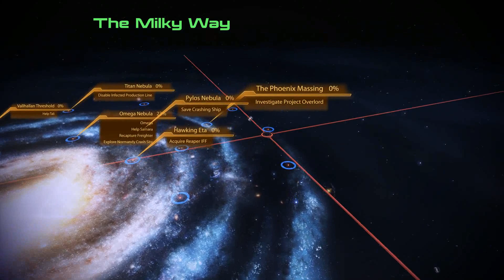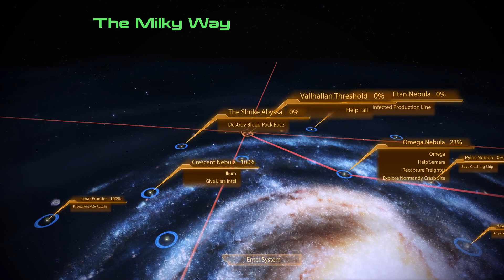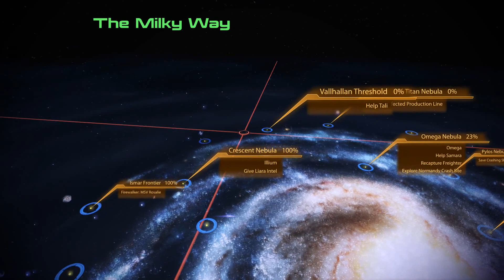[Blind] Let's Play Mass Effect 2 (Legendary Edition) #45: SHEPARD KICKS